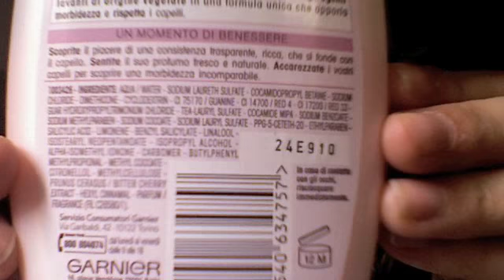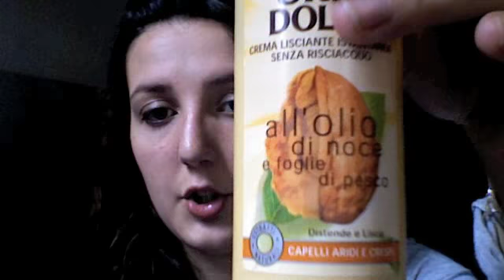Parliamo di... Capelli!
Shampoo Ultra dolce Garnier - Madreperla e fiori di ciliegio
Balsamo Brilliant Brunette Jhon Frieda
Balsamo Herbal Essence Scintille di luce
Spuma Flexible curls Nivea
Spuma Pantene Style defizinizione ricci
Maschera capelli d'angelo Lush
Maschera Brilliant Brunette Jhon Frieda
Mousse alta Structa Revivre
Balsamo senza risciacquo Garnier Ultra Dolce all'olio di noce e foglie di pesco
Lacca Splend'or fissaggio normale
Fix Styling gocce di luce ai semi di lino
Diffusore